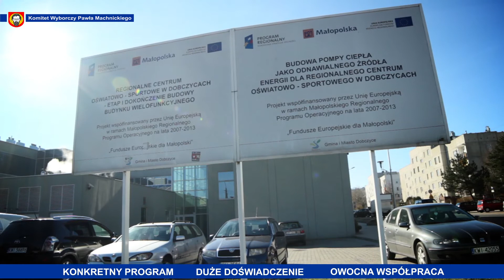Konkretny program, duże doświadczenie, owocna współpraca. Spot wyborczy Pawła Machnickiego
Materiał finansowany z funduszy KWW Pawła Machnickiego